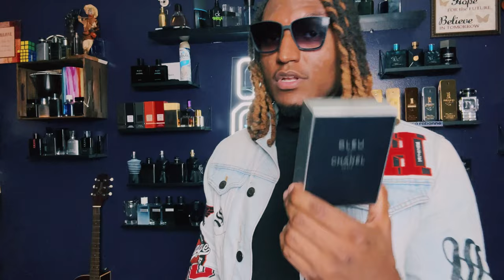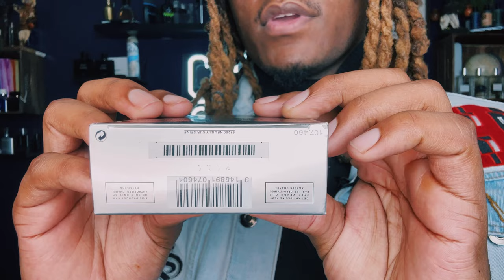BEFORE YOU BUY | Bleu De Chanel EDT - A Fresh Citrus Men’s Fragrance Review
Welcome to ChrisdaCEO, Youtube's authority in men's music growth, classy fashion, fragrance reviews, fitness and lifestyle. All videos are made with love and care.

10 DESIGNER FRAGRANCES I CAN'T LIVE WITHOUT

12 OF THE BIGGEST COMPLIMENT PULLERS YOU CAN BUY

A fragrance for the man who defies convention. A provocative blend of citrus and woody notes that liberates the senses. Fresh, clean and profoundly sensual.

composition
BLEU DE CHANEL unites the invigorating zest of grapefruit and the power of an aromatic accord with the whisper of dry cedar. New Caledonian sandalwood lends it a warm and captivating trail. A meeting of strength and elegance.

art of perfuming
The Eau de Toilette comes in a spray for a more generous application.

Go back to DESCRIPTION
instinctive and electric

BLEU DE CHANEL Eau de Toilette: a scent that sets the pace.